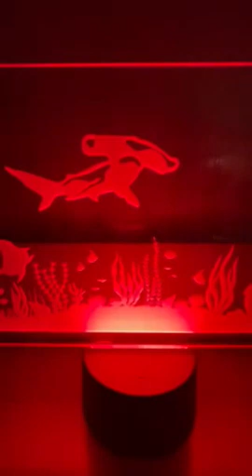Hammerhead Shark Photo Carving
Photo Carving of a Hammerhead Shark and sea bottom.